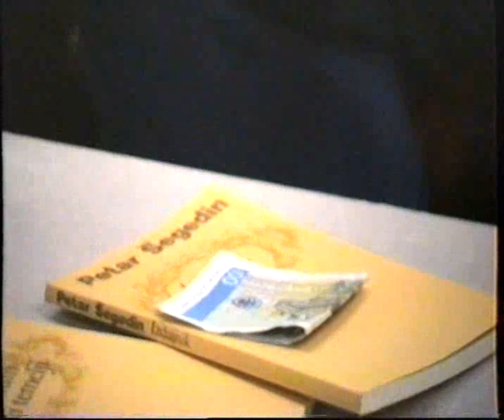NOVI TRAVNIK 1996 Matica Hrvatska,Hrvatski dom otvaranje ispostave ureda Herceg Bosna Bosnia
Otvaranje Matice Hrvatske u Novom Travniku,pomoc centrale iz Zagreba sa knjigama,izlozba lokalnih umjetnika bivša knjizara Svjetlost Sarajevo poslovni prostor.